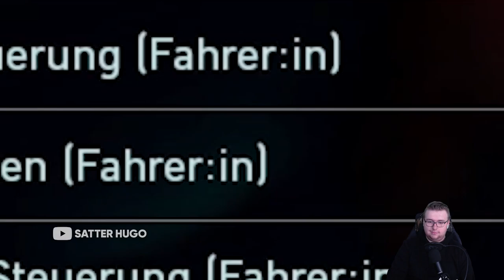LACHFLASH bei FIFA! 😂😂😂 DA WIRD MIR WARM UMS HERZ